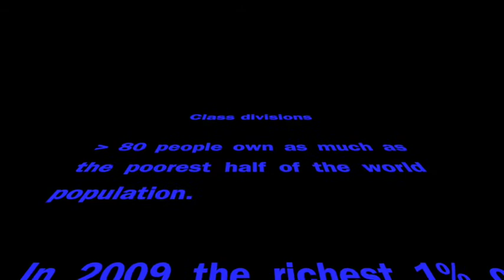Power and protest: how can the 99 percent win? By Peyman Jafari @ Maagdenhuis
This talk was given at Maagdenhuis, the administrative building of the University of Amsterdam, which students occupied to demand democratization and an education oriented towards critical thinking and quality rather than profit.